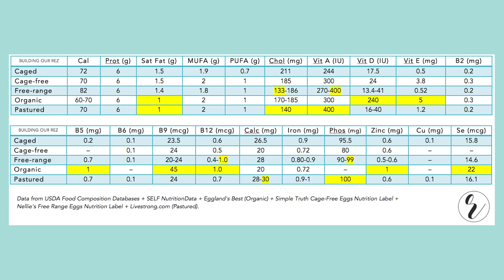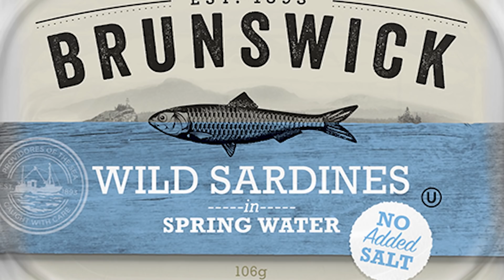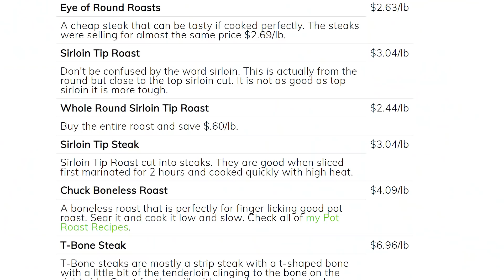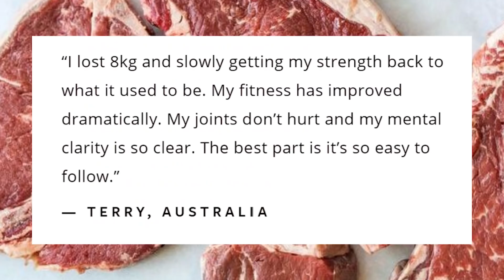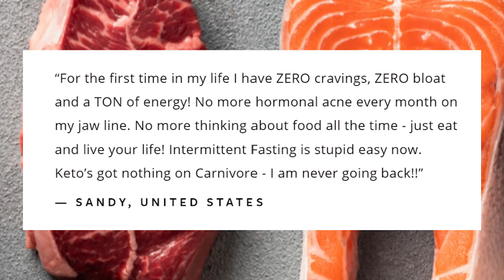Carnivore Diet on a BUDGET SHOPPING LIST (for 2020)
Carnivore Diet on a BUDGET SHOPPING LIST ☆ 𝗖𝗟𝗜𝗖𝗞 𝗧𝗢 𝗥𝗘𝗔𝗗 𝗠𝗢𝗥𝗘 ↓

Spend less than $5 a day on the carnivore diet with this budget shopping list!

☆ 𝘾𝙊𝘼𝘾𝙃𝙄𝙉𝙂 ☆
Insulin Resistance Masterclass + Meal Plan

☆ 𝙆𝘼𝙄𝙏 𝙍𝙀𝘾𝙊𝙈𝙈𝙀𝙉𝘿𝙎 ☆
BEEF LIVER CAPSULES

Australia
5251